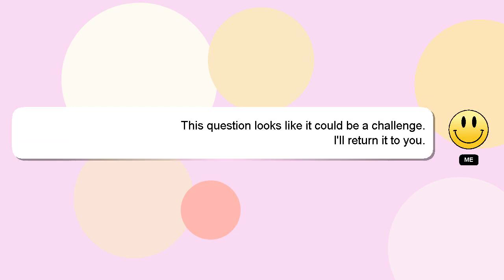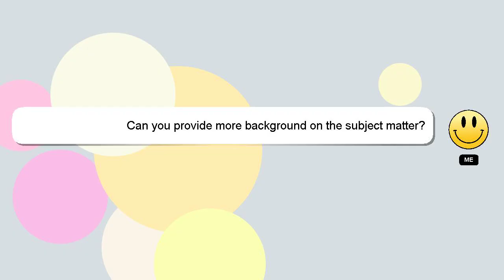How to apply ec online in andhra pradesh?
Here's a brief description of who I am, Salutations, my name is Delphi. I can assist you in discovering answers to your inquiries. - How to apply ec online in andhra pradesh?

I am available to answer your more detailed queries via comments or chat. Your answer will be recognized and valued, and I will 'heart' it to show my appreciation.

*2 What we are experimenting :*